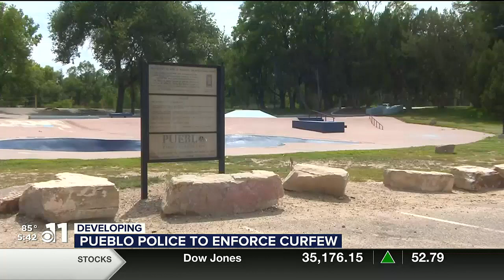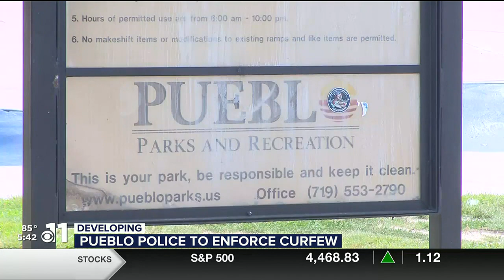WATCH: Pueblo officials increase curfew enforcement in attempts to tackle rising crime issue